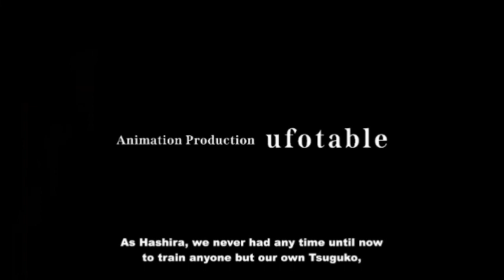new movie trailer Igarashi